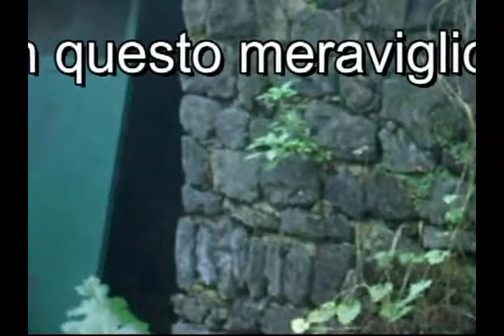Uno schifo nella città di Ischia